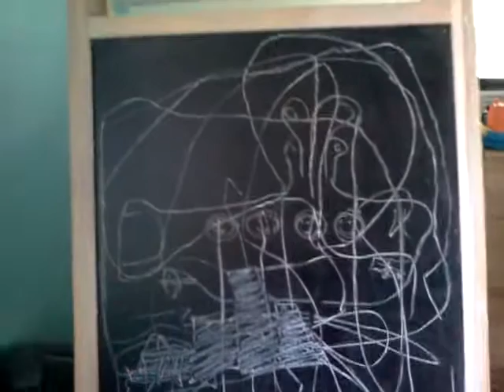Shailoh sings, Yellow Submarine